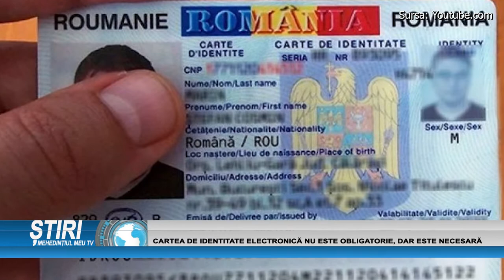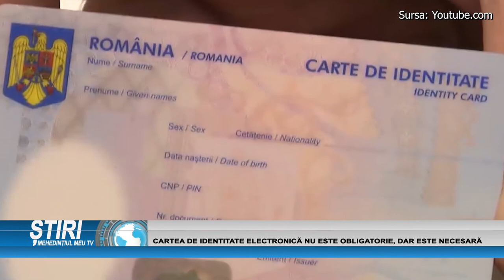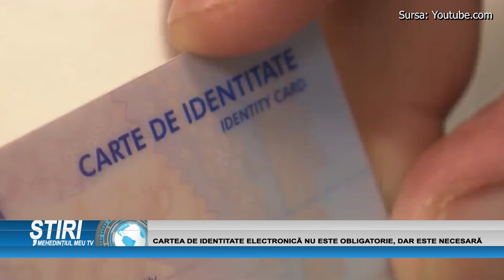CARTEA DE IDENTITATE ELECTRONICĂ NU ESTE OBLIGATORIE, DAR ESTE NECESARĂ